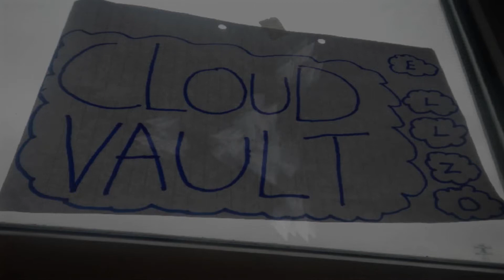Ellzo - Cloud Vault (New October 2012)[Produced by Ellis Folkes]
Dance track that was created on fl studio.
Whole project produced by 15 year od Ellis Folkes